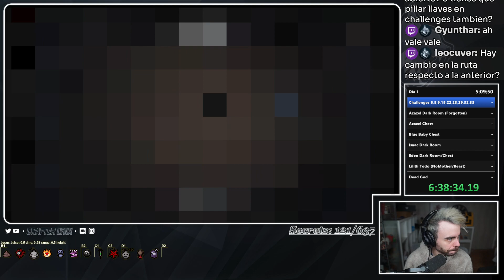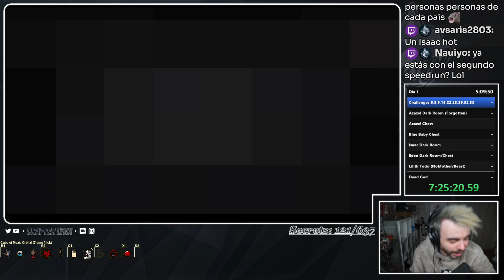[DeadGod% Speedrun 2 RELOADED] Día 2 - Los retos que DEBES hacer primero